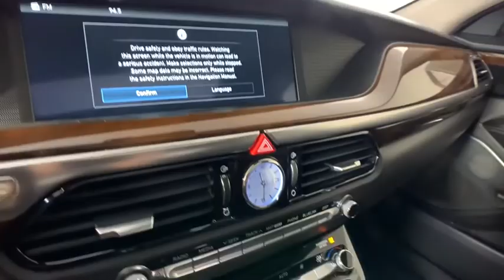2017 Genesis G90 Morrow, Peachtree City, Newnan, McDonough, Union City, GA W026735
Casablanca White Used 2017 Genesis G90 available in Morrow, Georgia at Hennessy Mazda Buick GMC. Servicing the Peachtree City, Newnan, McDonough, Union City, GA area.
2017 Genesis G90 3.3T Premium - Stock#: W026735 - VIN#: KMHG34JA4HU026735